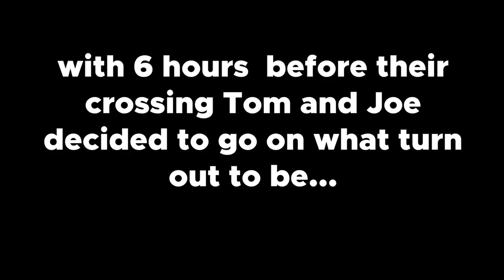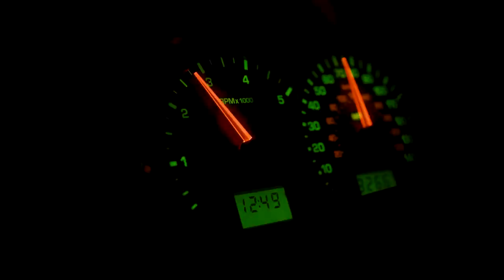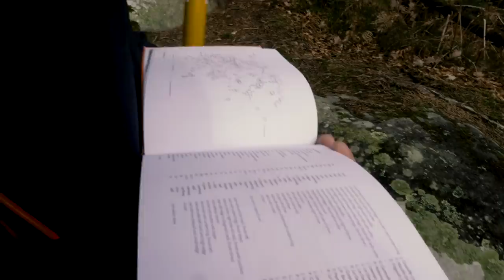No one said it would be easy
2nd part of Tom & Joe's last minute font trip. They go and try a bunch of hard climbs around Cuvier Rampart however nothing ever goes easily in font!

Omar: @omarbobat
Tom: @pajama_tom
Joe: @joepartridge91
JP: @jeanpierrelupdag
Jake: @jakesleepsnclimbs
B: @beidriksaan
Xian: @xiangoh_
Chris: @cluk_animations
Jon: jon_partridge